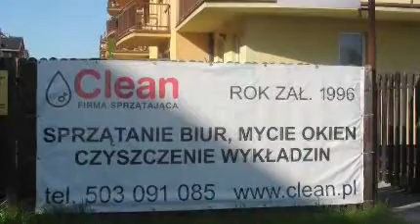Clean. FU. Kompleksowe sprzątanie wnętrz w Krakowie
Firma Clean. FU. Kompleksowe sprzątanie wnętrz w Krakowie oferuje:

- sprzątanie pomieszczeń biurowych,
- sprzątanie instytucji państwowych, urzędów, biurowców,
- sprzątanie bloków, kamienic, terenów posesji wraz z dbaniem o tereny zielone,
- sprzątanie przychodni oraz gabinetów medycznych,
- sprzątanie sklepów, magazynów, hal,
- sprzątanie obiektów produkcyjnych, logistycznych, przeładunkowych,
- mycie okien tradycyjne, wysokościowe,
- mycie elewacji szklanych przy uzyciu technik alpinistycznych,
- pranie, czyszczenie wykładzin,
- pranie, czyszczenie dywanów,
- czyszczenie, pranie tapicerki meblowej oraz samochodowej,
- sprzątanie posesji, parkingów, chodników, dróg, ulic,
- pielęgnacja terenów zielonych,
- koszenie trawy,